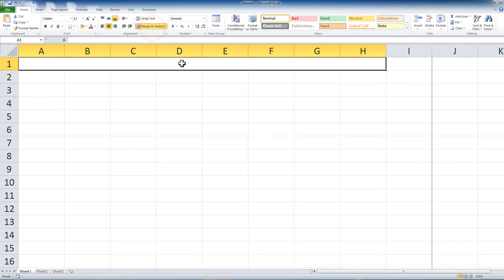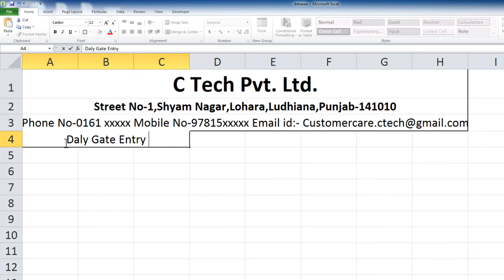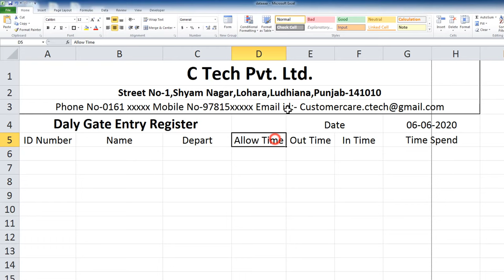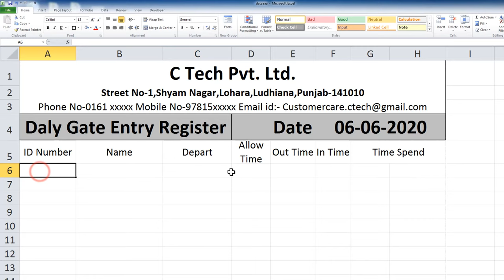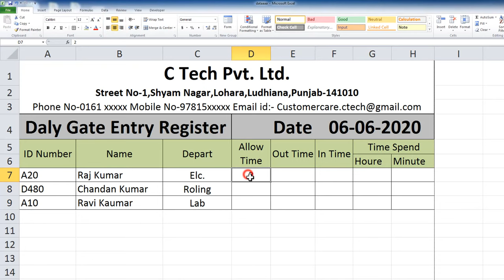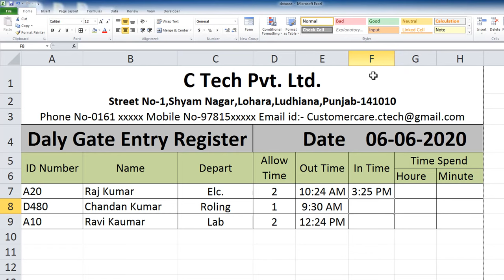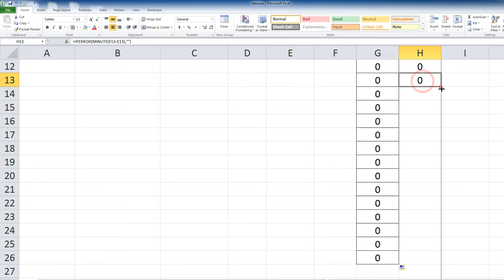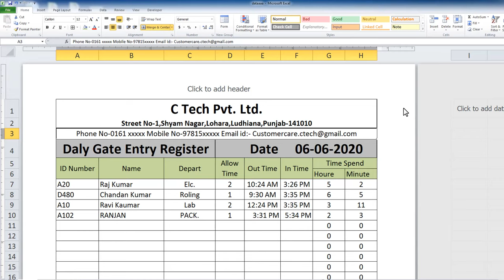Gate pass Entry Register Design for Limited Company in MS excel Advance Formula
This video talks about designing a gate entry register.
Time To Time Calculation
Data Entry Sheet Design
Data Entry Sheet Design in excel

My Other Hindi Channels:
Real Tutorial  : ✅